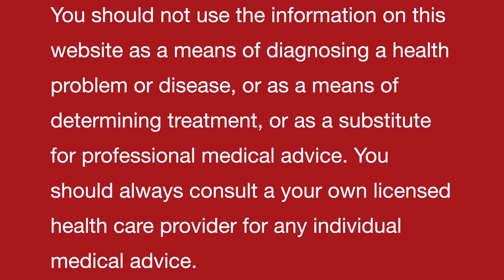आई फ़्लोटर्ज़ || Eye Floaters || Natural Homeopathic remedy with symptoms || होम्योपैथिक उपचार